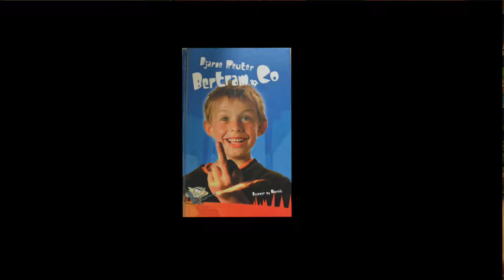Bertram og Co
Steffen og Morten anmelder filmen bag bogen Bertram og co.